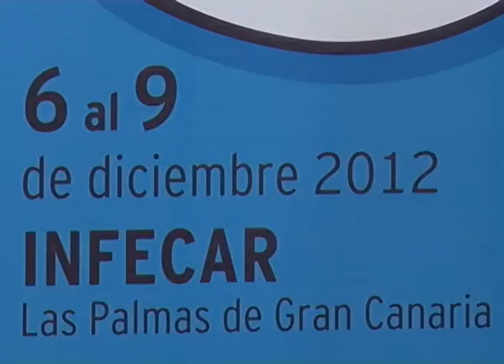AL MINUTONº 1326 XXXVIII FERIA REGIONAL DE ARTESANÍA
El Vicepredidente primero y Consejero de empleo, Industria, comercio y Artesanía Juan Domínguez y el director general de industria del gobierno de canarias Juan León, presentan la Feria regional De artesanía.